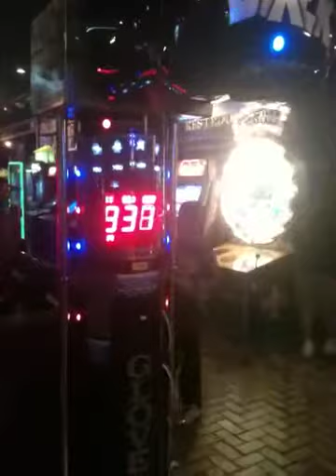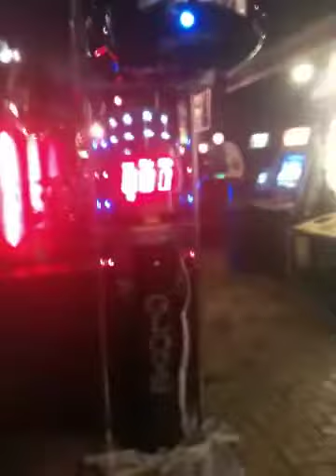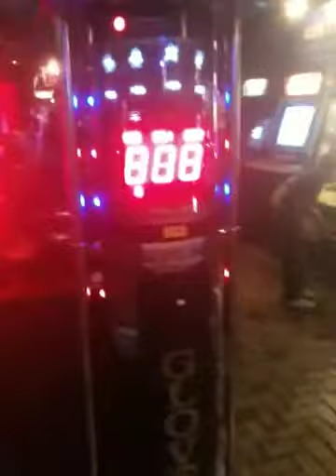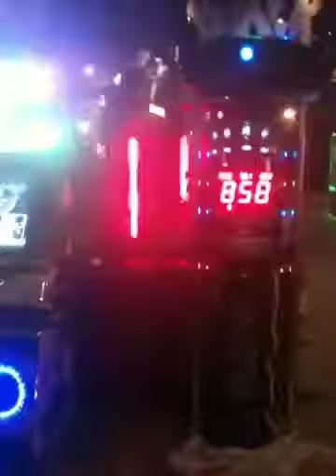Gypsy punching bag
Tucson az boys wailing on the bitch